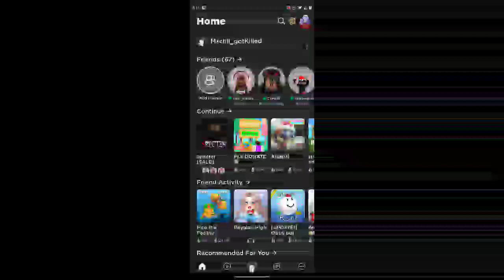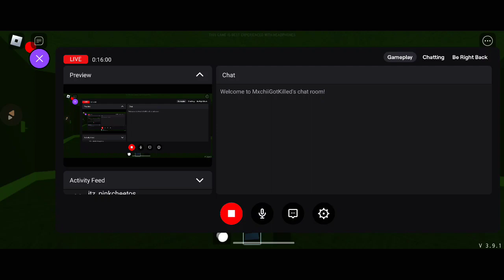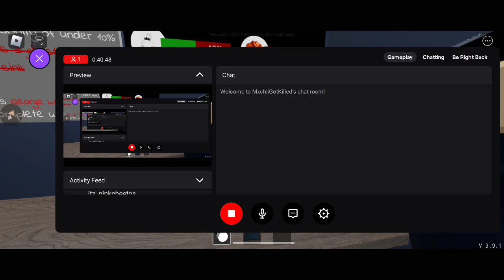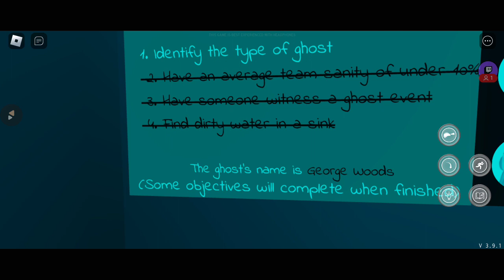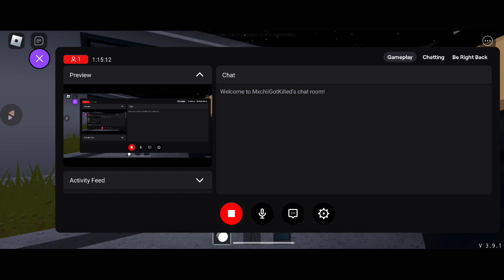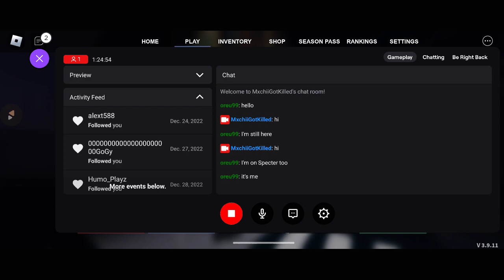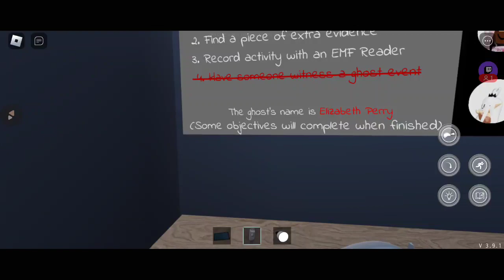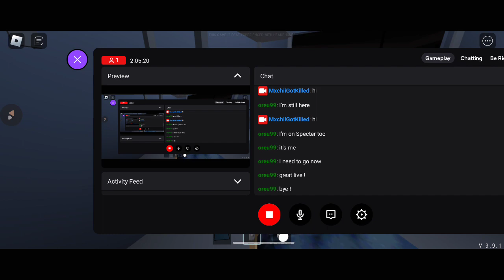Playing roblox SPECTER (ft. taina, humo, felicia) [ FULL VOD ]